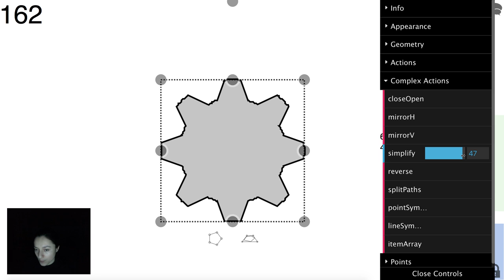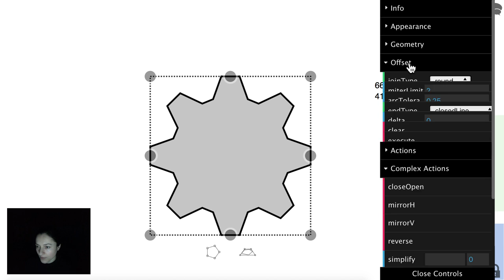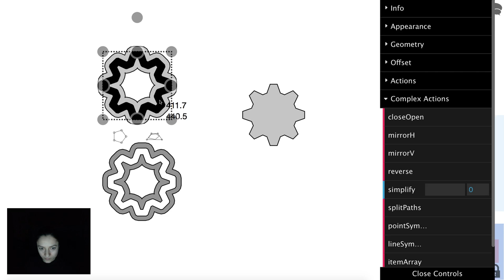Oroboro - Element: Complex Actions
+ Implemented in MeteorJs using SVG.js

+ simplify: transform curves into straight lines

+ offset paths

+ boolean operations: union, difference, xor, intersection

+ Online access to an interactive demo available upon request